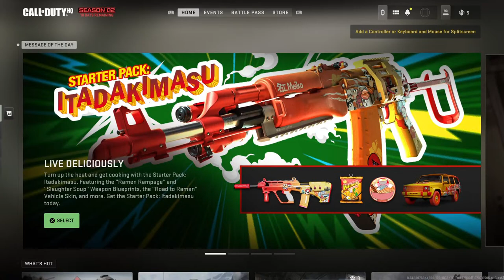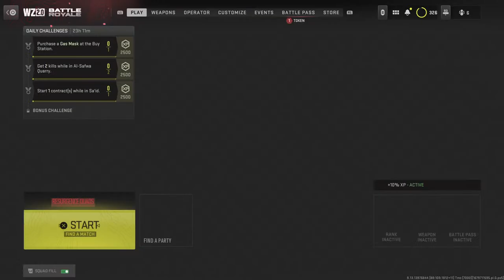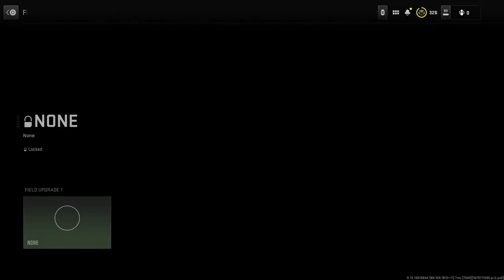BR SOLO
BATTLE ROYAL SOLO